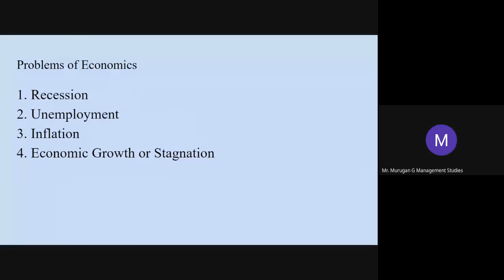06 08 2020 Lesson1 Part2 Problems of Economics U1 ME